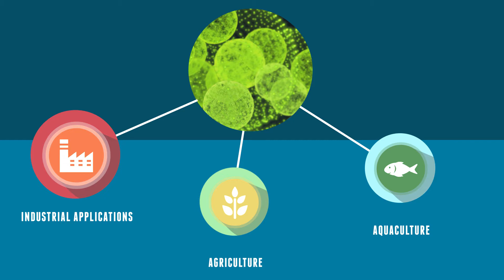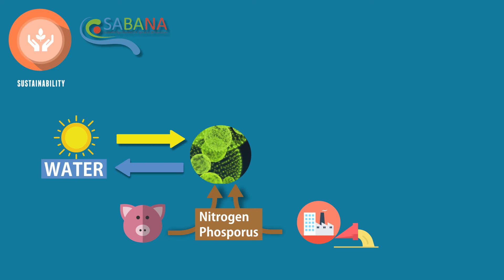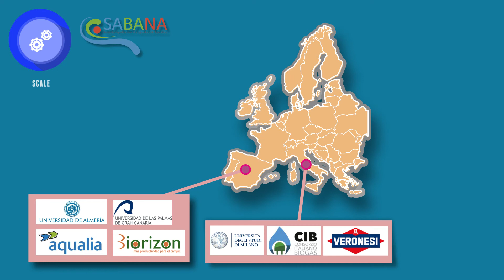SABANA, Sustainable algae biorefinery for agriculture and aquaculture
The SABANA project was launched last December for the implementation in Almería of an excellence center for research and development of microalgae biotechnology. The objective of this project is to facilitate collaboration between companies and research centers for the development of commercial processes based on microalgae, especially focusing to obtain compounds of interest for agriculture and aquaculture integrating it with waste treatment. The project aims to produce sustainable and profitable biofertilizers and biopesticides from microalgae produced in sea water or even in wastewater. Likewise, it is intended to develop processes to obtain feed for aquaculture to increase its sustainability and profitability.
This project is funded by the European Union under the "Blue Growth" program, focused on the sustainable use of marine resources, and it is one of two European projects approved in this call. The project is led by the University of Almería, but also collaborating relevant companies as FCC Aqualia and Biorizon Biotech of Spain, Agricola Italiana Alimentaria and the Italian Consortium of Biogas of Italy, and GEA WESTFALIA from Germany. In addition, other prestigious research groups such as the University of Milan in Italy, the University of Las Palmas de Gran Canaria in Spain, the Karlsruher Institut Fuer Technologie in Germany, the Szechenyi Istvan University in Hungary and the Mikrobiologicky Ustav in the Czech Republic also participate in this project.